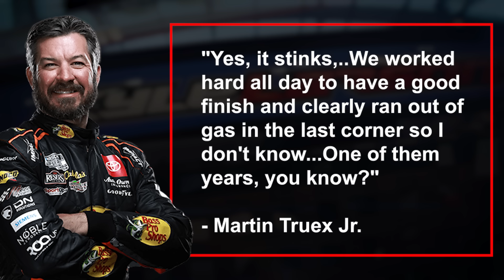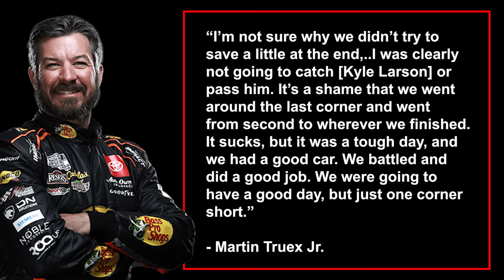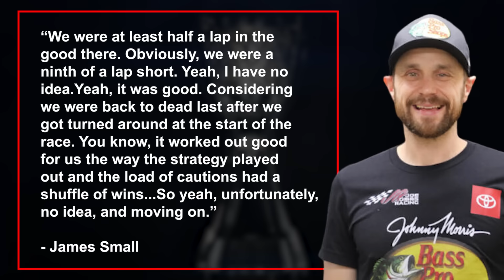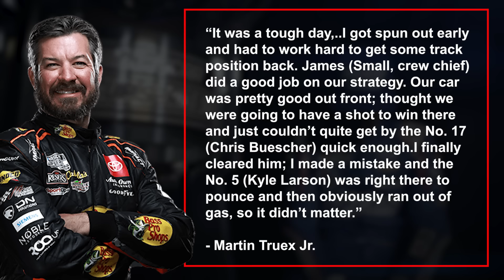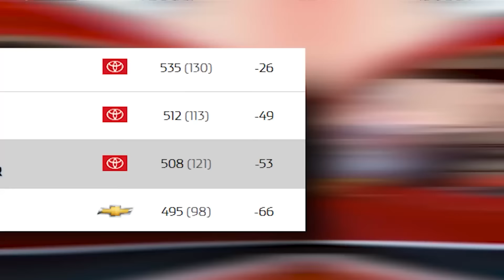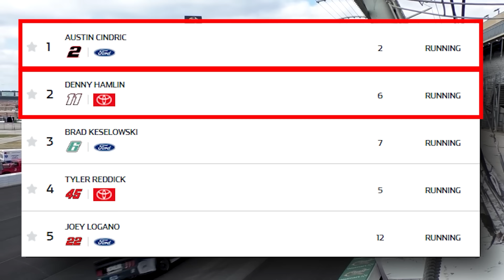JGR RECEIVES TERRIBLE NEWS!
The 2024 Toyota Save Mart 350 race in Sonoma was nothing if not incident-filled. There were several drivers involved in incidents throughout the race. With 10 laps to go, the victory was fought between Chris Buescher, Martin Truex Jr., and Kyle Larson. For a while there, it looked as though Truex would win. But he was unable to do so due to poor planning. He went on to blame his team for his shortcomings at Sonoma.